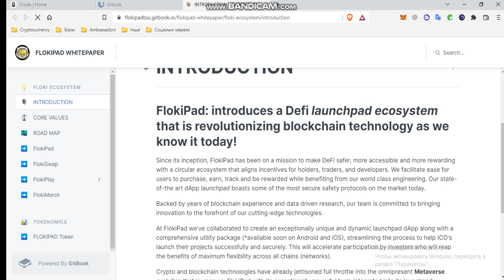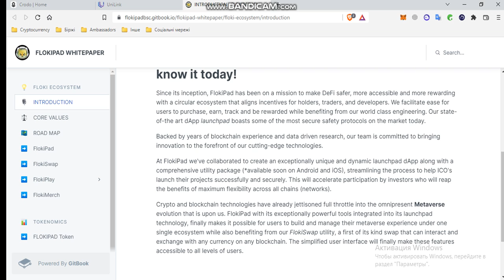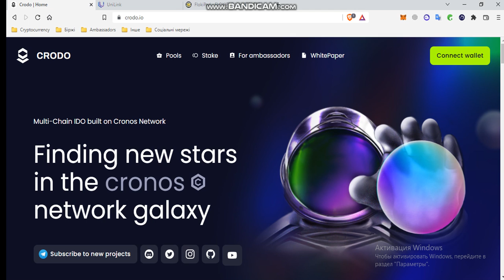Crodo - recenzja konkurenta FlokiPad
Cześć przyjaciele. W tym filmie porozmawiamy o jednym z konkurentów Crodo - FlokiPad. Przyjrzyjmy się jego funkcjom, starterowi i znajdźmy różnice w stosunku do Crodo.

9